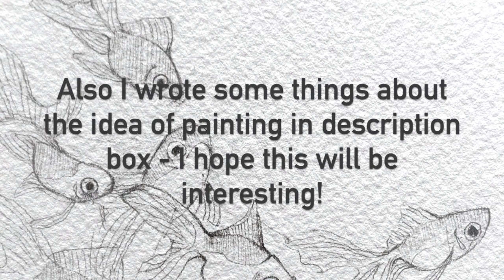GoldFish: how to paint them in watercolor || watercolor speed paint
About idea: my feelings about quarantine in an ocean way (there’ll be also a sky one).

海。未来 ✨

They were so excited. They were so scared because of the future. Some of them tried to stay in the past (ask them what they meant). But with every second they come closer to that.
Future. There’s no way back ✨

Все были слишком взволнованы. В будущее было страшно даже смотреть. И некоторые вроде как даже делали попытки остаться в прошлом (спросите их сами, что они имели в виду). Но с каждой секундой каждый из нас приближался к этому.
Будущее. Пути назад нет ✨

Art supplies:
🔸paper: Arches CP
🔸 watercolors: Mijello Gold Class, Schmincke, random gold one
🔸gouache (for black background): Mijello
🔸brushes: Escoda, Pinax
🔸pencils: Faber-Castell

1. Aakash Gandhi - One Step Closer
2. Aakash Gandhi - Dreamland
3. Aakash Gandhi - Chords of Harmony